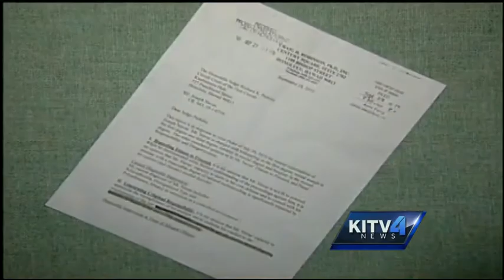Man accused of rape sent to a mental hospital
All charges have been dropped against a man accused of raping a Mililani restaurant owner. Instead, Joseph Navas will be taken to a mental hospital. For news you need to know,